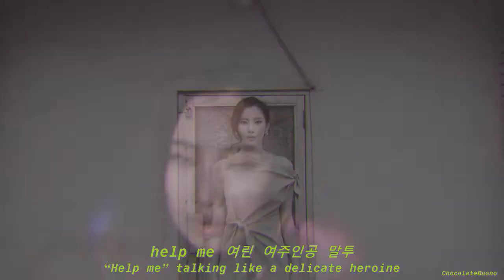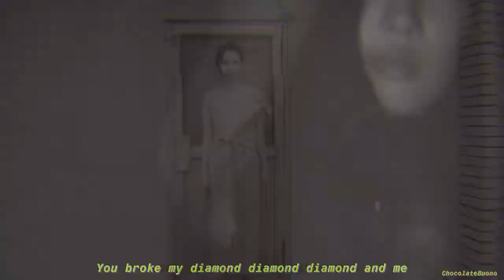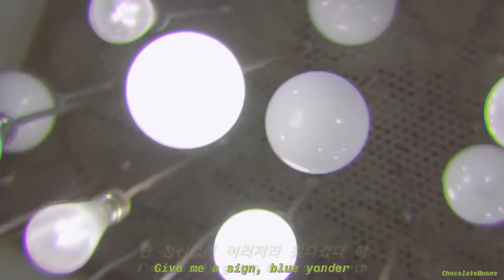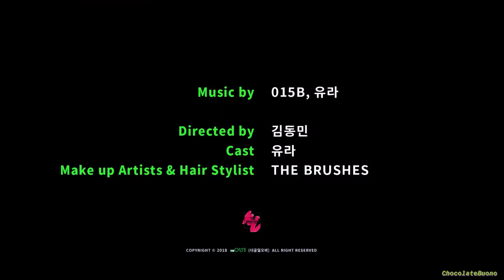015B x 유라 - 나의 머리는 녹색